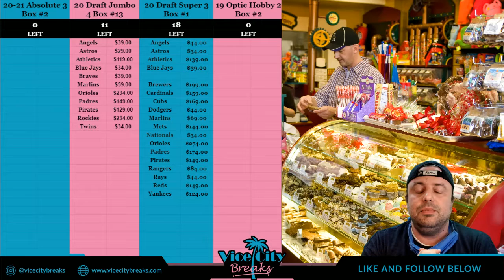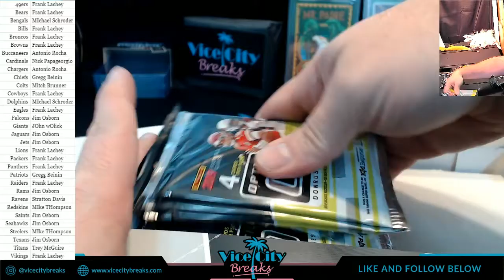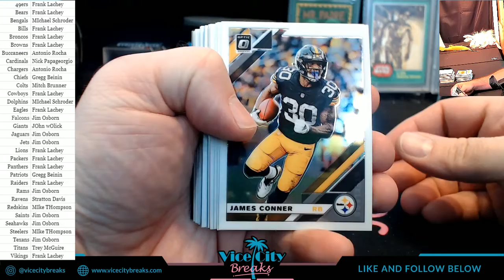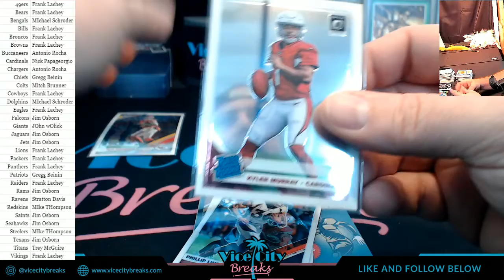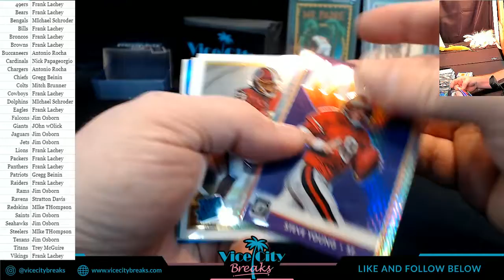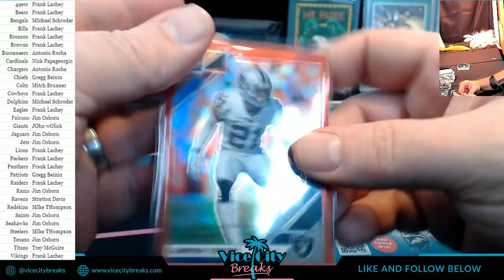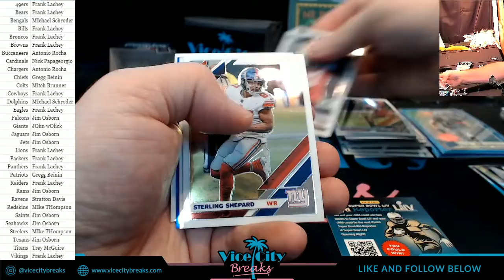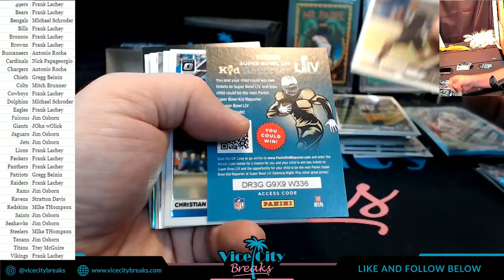2019 Donruss Optic Football 2 Box #2